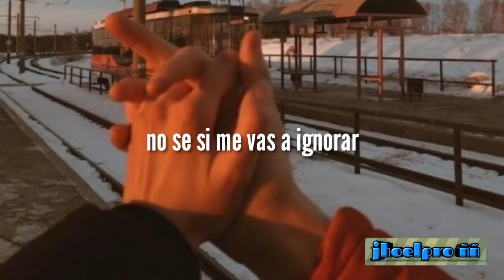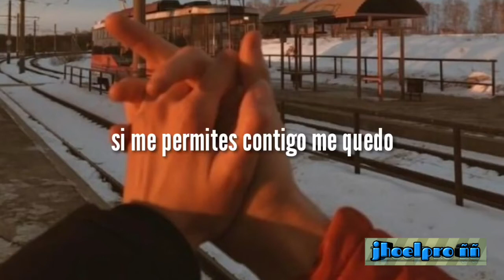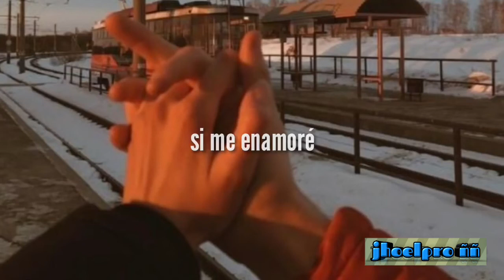ME ENAMORE (LETRA Jay Wheeler) 👍👍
Ojala que le guste este video con mucho  amor y  con ganas mas video ojala Que me apochen y para chegar mas lejos con ustedes familia